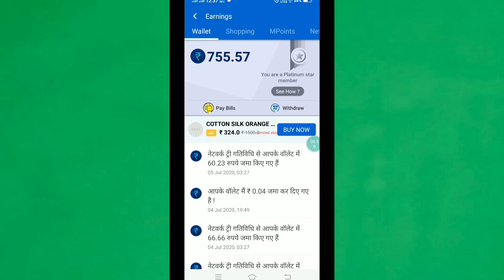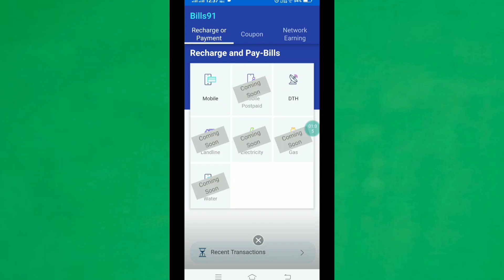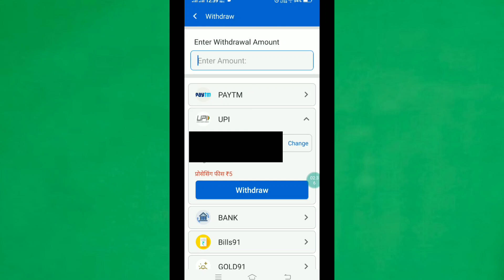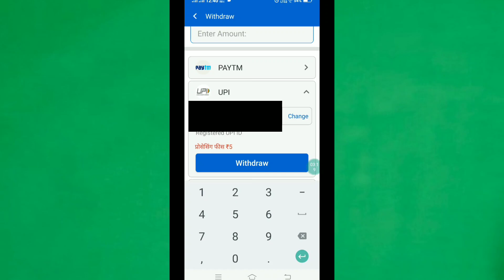live payment recharge bank and up and paytm and gold buying available this app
Best recharge app for india
upi
paytm
payment
recharge
gold
india
best med ine India recharge app payment proof live med ine India made in India charge and earning app